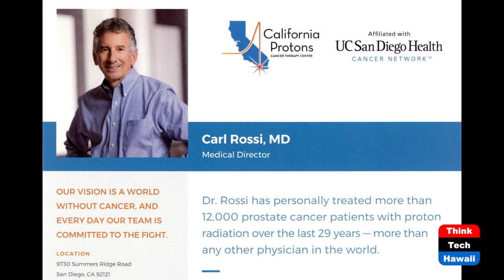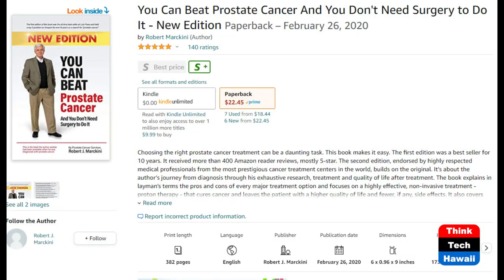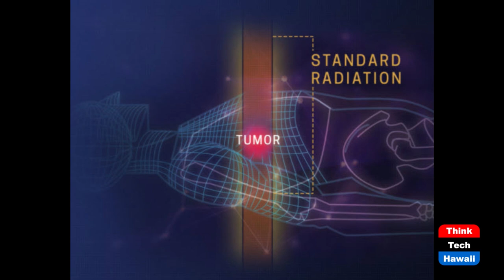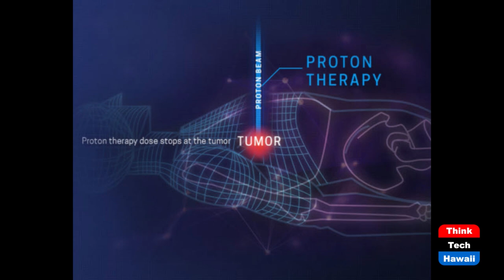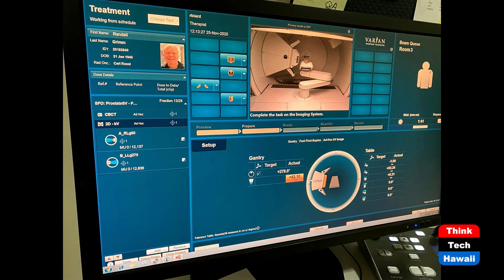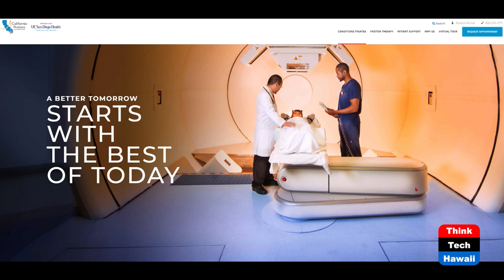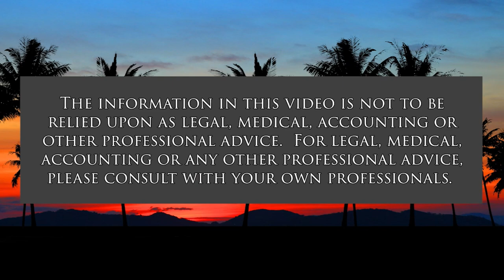Prostate Cancer (Don't Just Age, Engage!)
Eliminate Prostate Cancer Without Surgery.  The host for this show is Larry Grimm.  The guest is Randall D. Grimm.

Randy Grimm describes the timeline and process through which he overcame cancer of his prostate. He offers to viewers advice on how to benefit from the services he received. He gives hope to those facing a malignant diagnosis of their prostate.